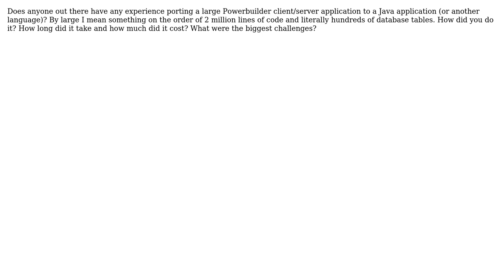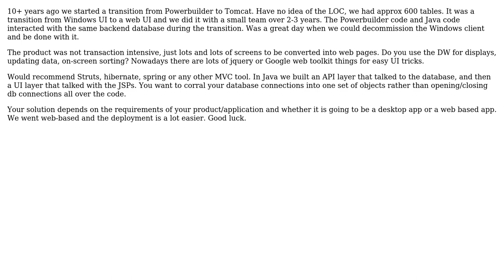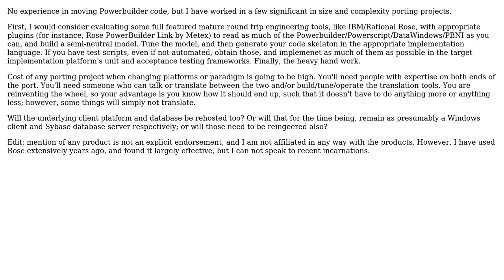Any experience porting a Powerbuilder application to Java (or another language)?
Software Engineering: Any experience porting a Powerbuilder application to Java (or another language)?

With thanks & praise to God, and with thanks to the many people who have made this project possible! | Content (except music & images) licensed under CC BY-SA | Music | Images & others | With thanks to user Terry user JustinC user jqa user Dave Kincaid and the Stack Exchange Network Trademarks are property of their respective owners. You are responsible for your own actions.